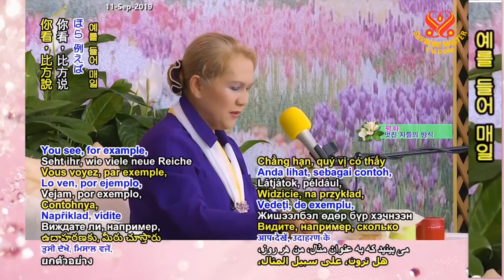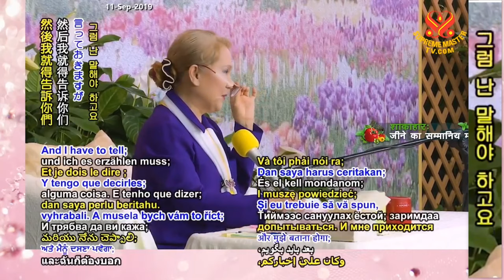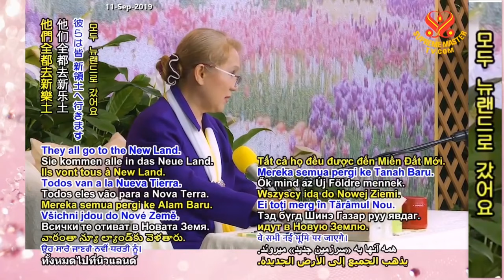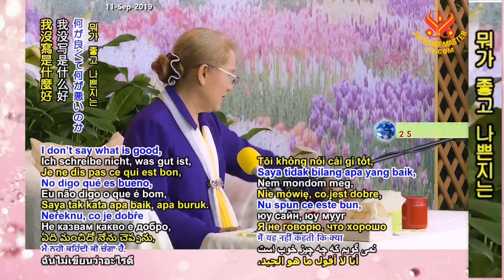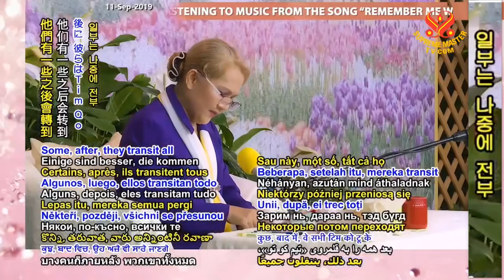The Great Benefit of Having Retreats - Lecture by Supreme Master Ching Hai P1/2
Supreme Master Ching Hai and our Association members during a gathering at New Land, Formosa (Taiwan), April 10, 2019.